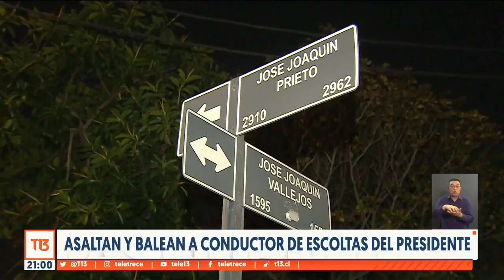Asaltan y balean a conductor de escoltas del presidente Boric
Un asalto sufrió un Carabinero perteneciente al grupo de escoltas presidencial. Le robaron el vehículo fiscal que conducía y lo llevaron desde San Miguel hasta la comuna de Colina, donde le dispararon.